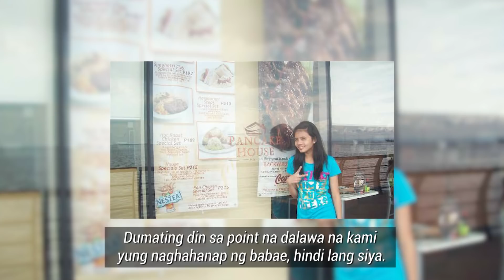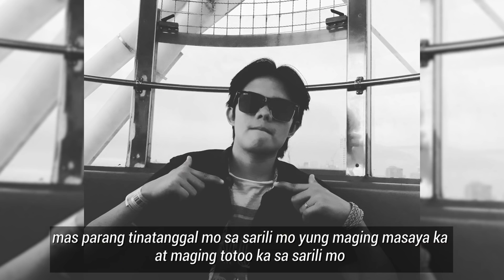The Moment I Knew I Don't Wanna Be A Girl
"I Want To Do What Guys Do"